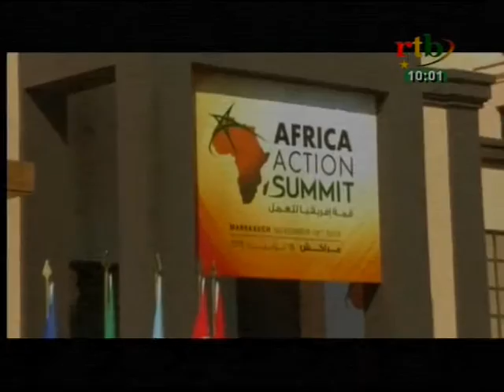RTB - FLASH de 10H du 17 novembre 2016